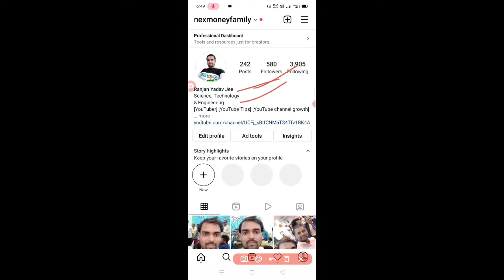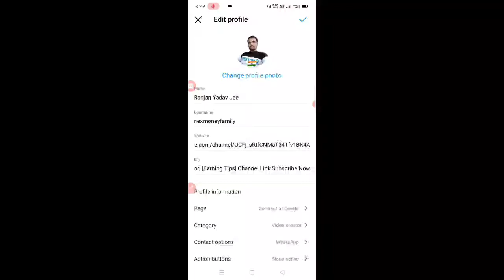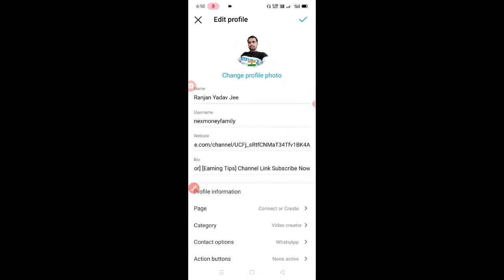YouTube Subscriber Kaise Badhaye || How to Increase Subscriber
App link

channel - Nexmoney family

Nawada { Bihar }